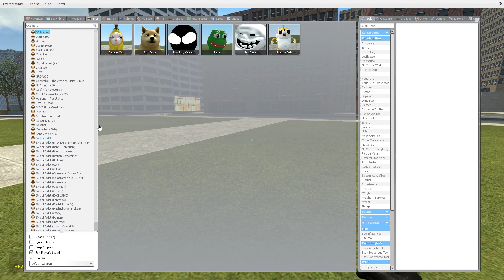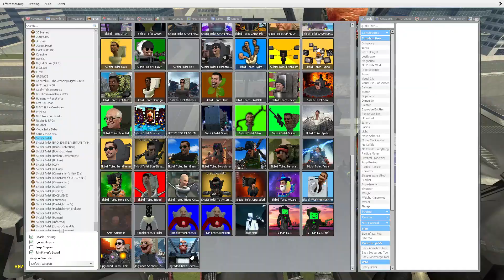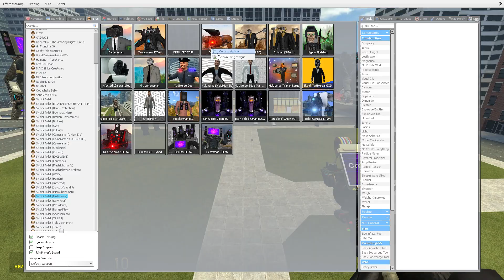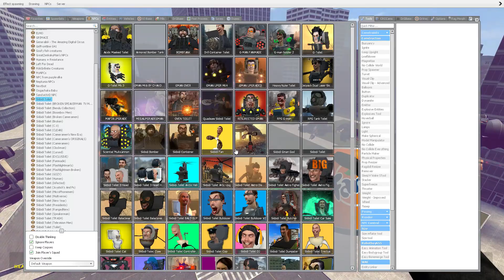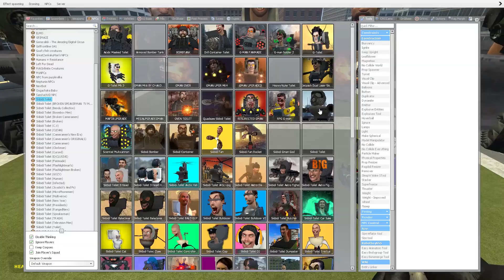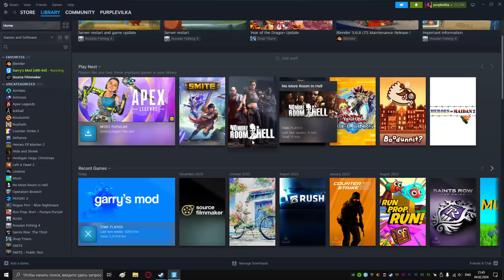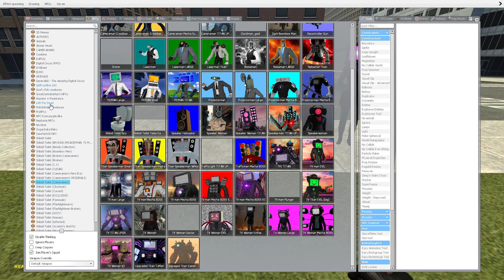NEW TITAN SPEAKERMAN CORRUPTED vs ALL SKIBIDI TOILET BOSSES! In Garrys Mod!